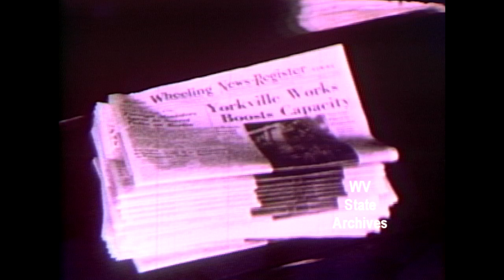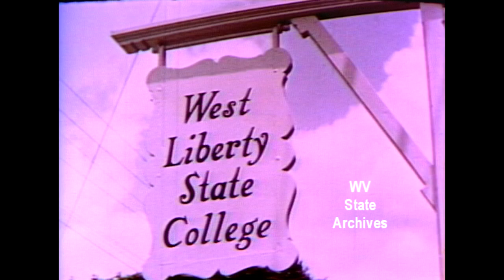Wheels To Progress, 1959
"Wheels to Progress," a 1959 film by Ellis Dungan, shows sites around Wheeling.